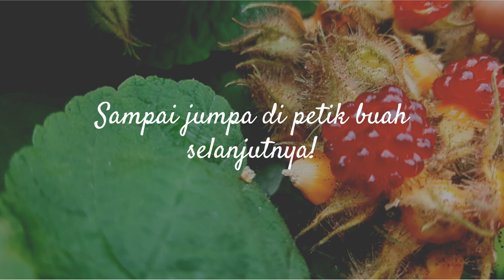PETIK STRAWBERRY, RASPBERRY, PEACH di RUMAH KACA BELANDA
Kali ini video nya tentang petik buah-buahan warna merah yaitu strawberry, raspberry, peach. Selamat menonton ♥

//English//

This time the video is about picking red fruits like strawberry, raspberry, peach. Enjoy watching ♥